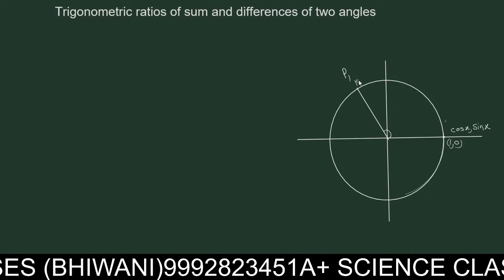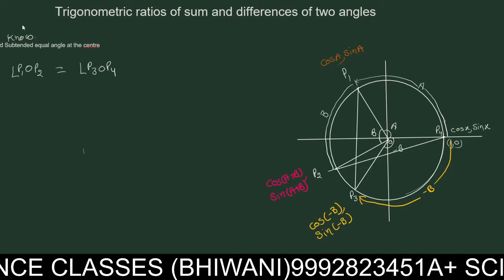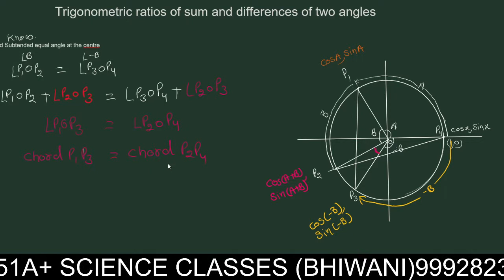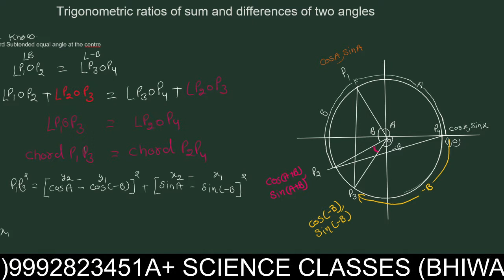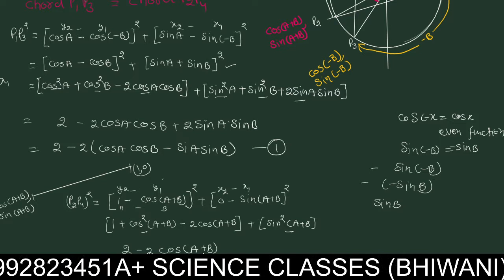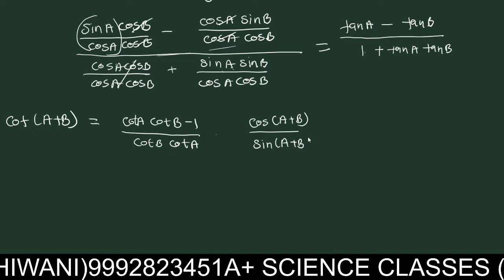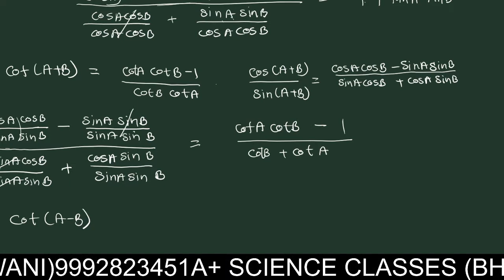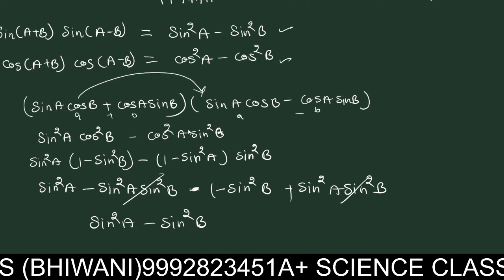CLASS 11TH TRIGONOMETRY FUNCTION LECTURE (1)